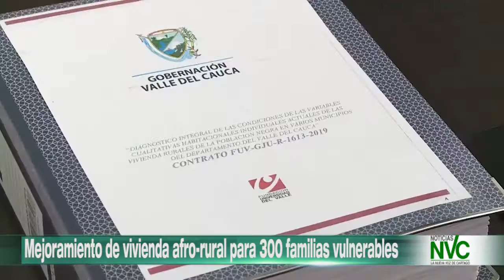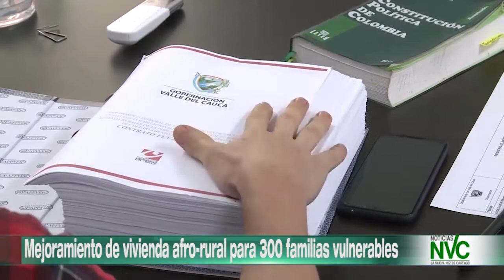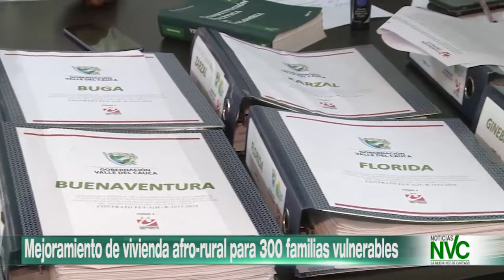Mejoramiento de vivienda afro rural para 300 familias vulnerables